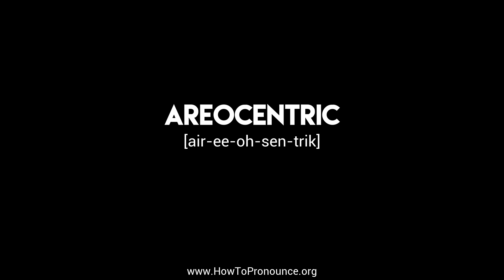How to Pronounce "areocentric"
Learn the proper pronunciation of "areocentric"